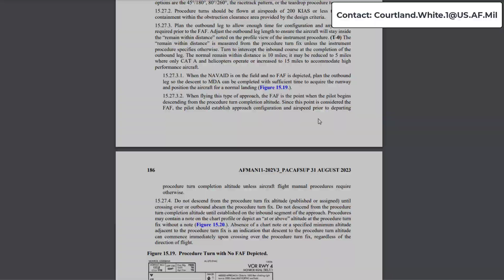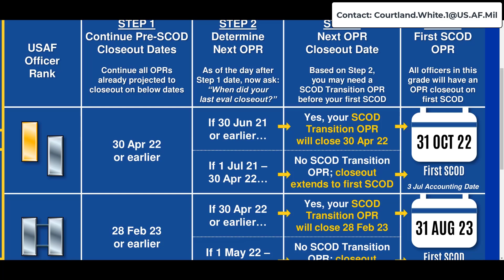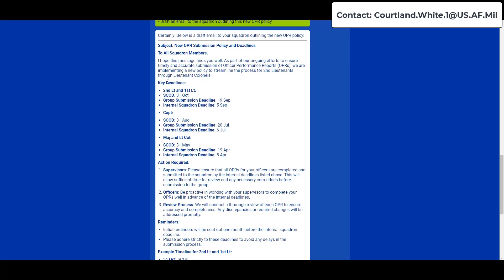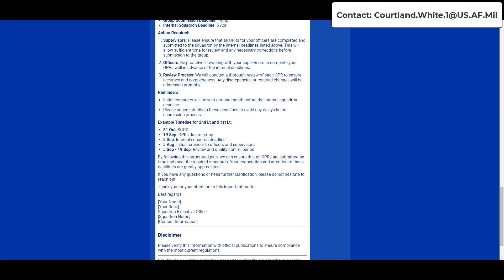RAVEN-AI Elevator Pitch: Trainable AI Platform for Administrative Tasks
In this video, discover how RAVEN-AI (Rapidly Adaptable Virtual Executive Network) can massively revolutionize administrative work within the USAF.

Instances of RAVEN can be trained on a library of publications in order to act as an assistant that navigates complex regulations, generates official documents, and provides precise, reliable answers directly from source publications in a matter of seconds. By reclaiming hundreds of hours per Airman each year, they are empowered to focus on core mission activities rather than being bogged down by administratively redundant tasks.

Key Highlights of RAVEN-AI’s Impact:

- Reduce Administrative Workload: RAVEN-AI can save up to 100 hours per Airman annually.
- Improve Decision-Making and Compliance: Instantly access accurate information from thousands of pages of AFIs, regulations, and directives. - - - RAVEN-AI provides direct quotes and references, ensuring compliance and reducing errors.
- Generate Documents in Seconds: Create memorandums, eSSSs, emails, and more in strict adherence to the Tongue and Quill—tasks that normally take hours can be done in moments.
Boost Operational Readiness: Free up time to prevent mishaps, enhance proficiency, and maintain a healthy work-life balance.

See RAVEN-AI in Action:
0:00 Introduction
0:57 Demo: Create New Squadron OPR Policy
2:35 Demo: Generate Email of new Policy
3:25 Conclusion

Legal:
I have consulted with my local JAG office, the USAF IP office, and the Secretary of the Air Force's Deputy Director of Intellectual Property Law to ensure compliance and proper use of documents. I am currently limited to working with openly available publications on the USAF ePublishing unless working directly with a USAF entity under an official use agreement.